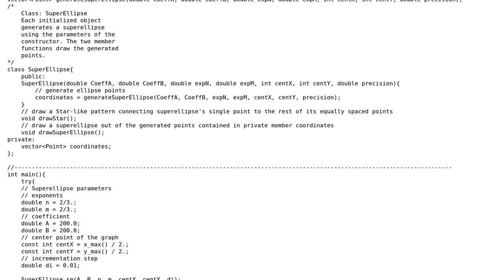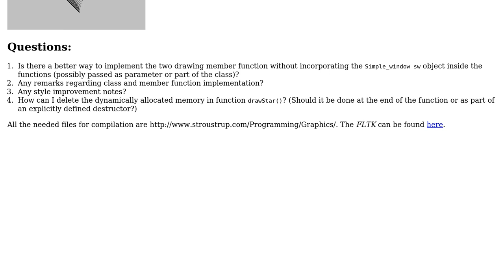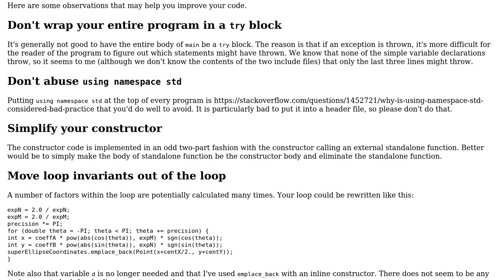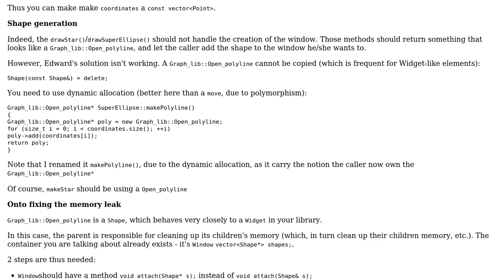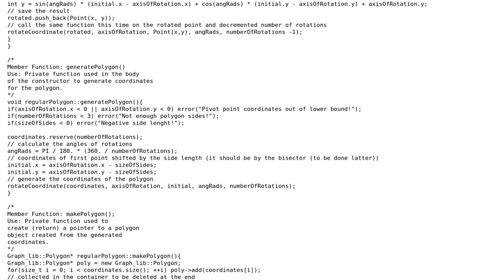Drawing superellipses (3 Solutions!!)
Drawing superellipses

With thanks & praise to God, and with thanks to the many people who have made this project possible! | Content (except music & images) licensed under CC BY-SA | Music | Images & others | With thanks to user Ziezi user Edward user Armaghast and the Stack Exchange Network Trademarks are property of their respective owners. You are responsible for your own actions.